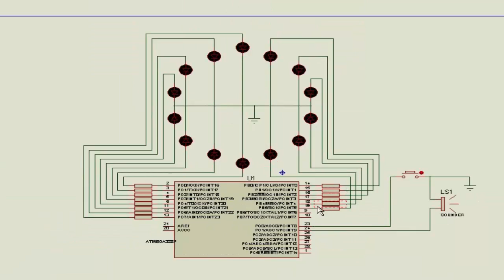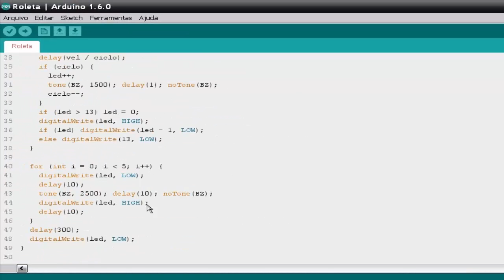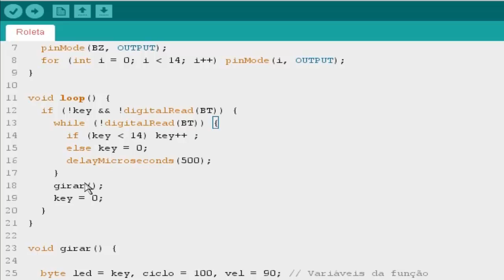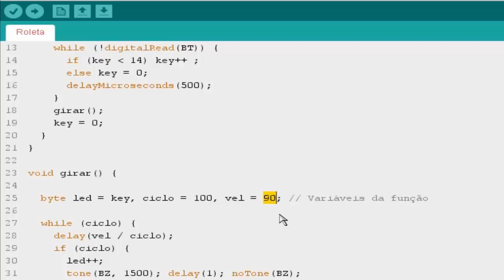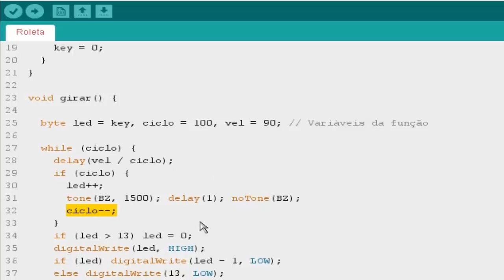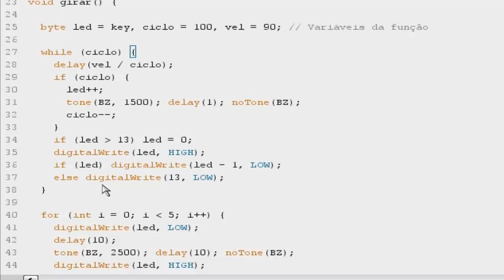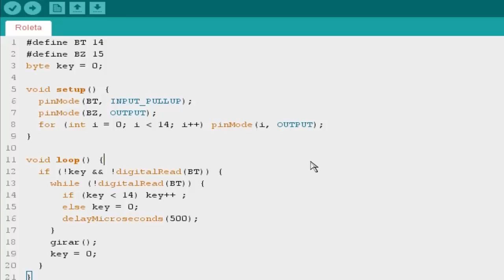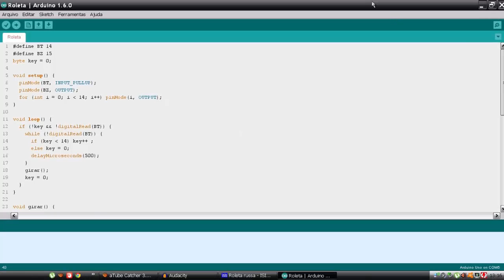Arduino - 16 (Roleta Russa com arduino)